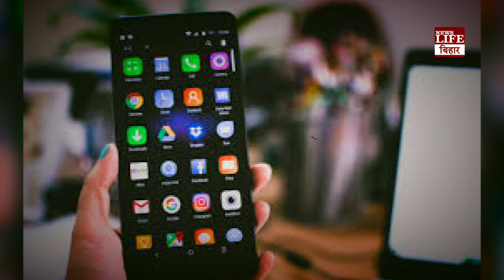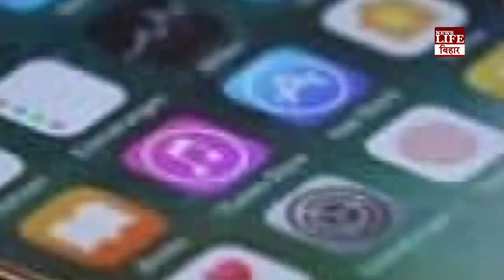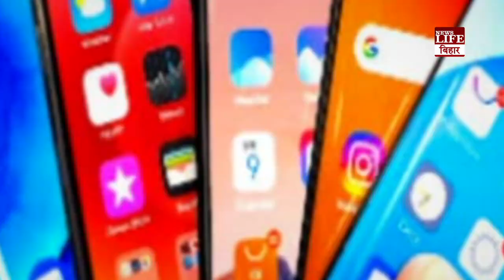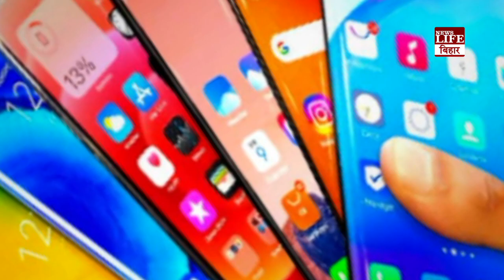क्या आप भी यूज़ करते हैं मोबाइल कवर, रुकिए जरा मोबाइल कवर के इस्तेमाल से पहले ये खबर देखिये !